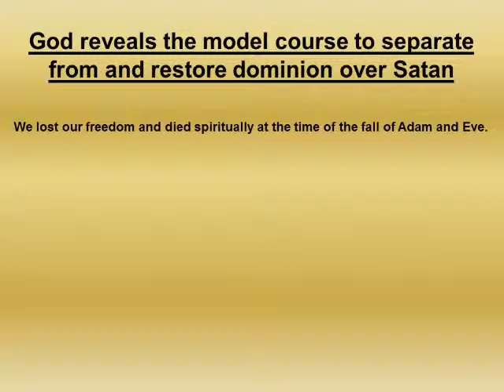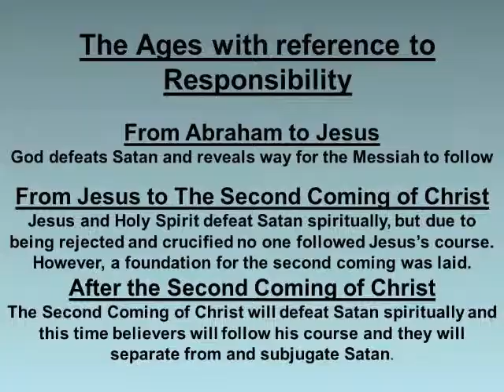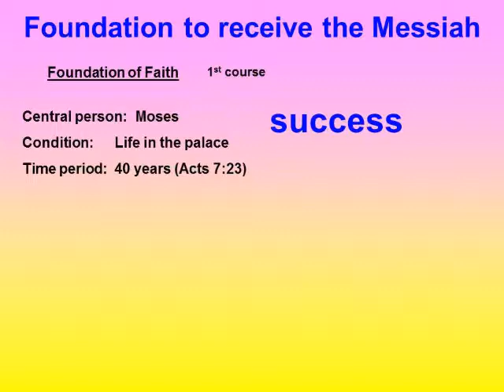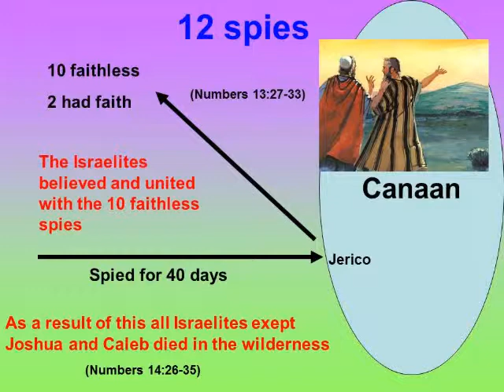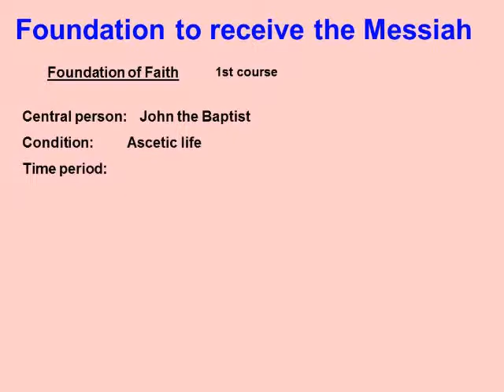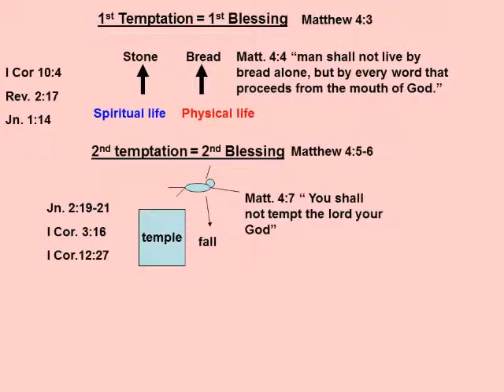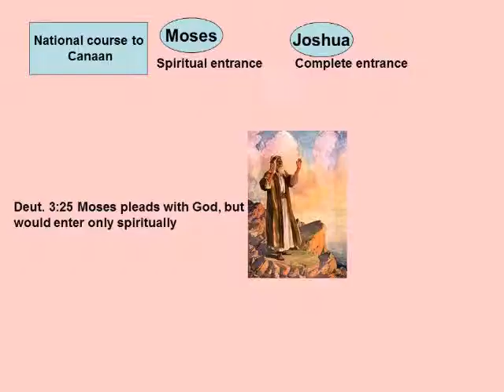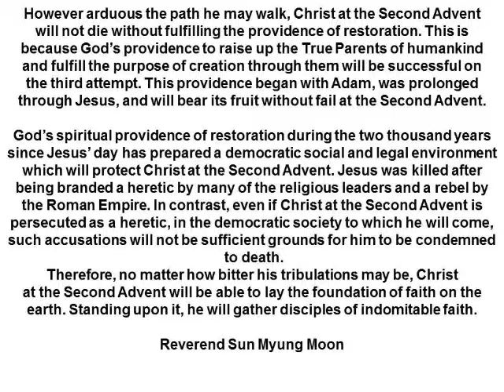Messiahs course for All Humankind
The Messiah is the person who shows the way for All Humankind to reach the ideal world. We do this by following his way of life.